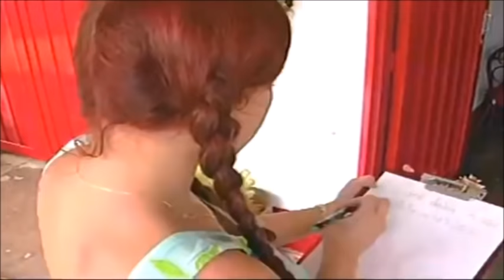Joaquín y Agustín Bedoya - Éxitos Parranderos fin de año